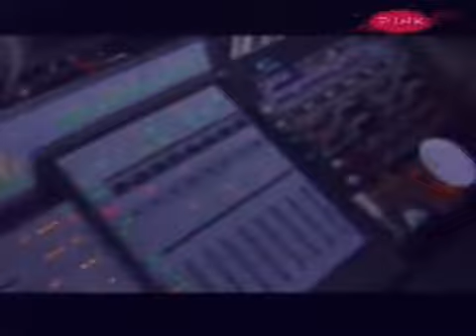Muzicka Kuca Negovanovic I Gold Produkcija Najava 2 Pink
Potpisan je ugovor o saradnji izmedju Gold Produkcije i Muzicke Kuce Negovanovic za teritoriju Amerike I Kanade.